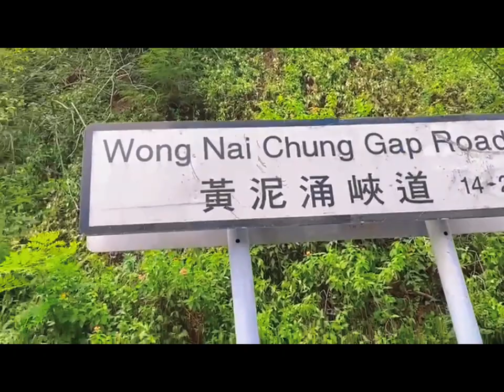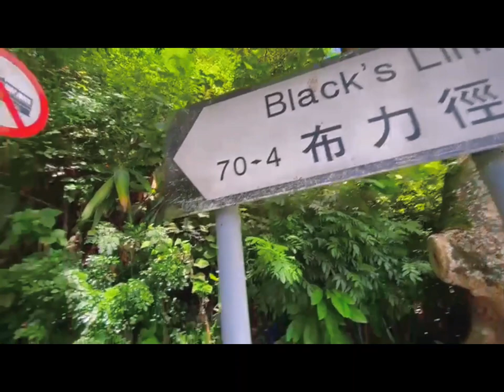SHORT & EASY HIKE | MASK ROCK @MOUNT NICHOLSON | BLACK'S LINK HONG KONG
Mount Nicholson hike is a short but challenging hike with marvellous views and hidden treasures. The point-to-point hiking trail includes a vertical climb and an easy stroll on Black’s Link and Hong Kong Trail Section 4 to Wan Chai Gap Road.

And at 430m, you can see a panoramic view of southern Hong Kong, including Deep Water Bay, Ocean Park, Wong Chuk Hang and Aberdeen.